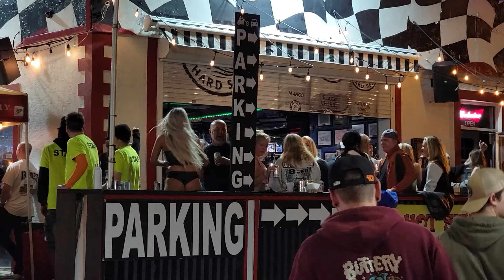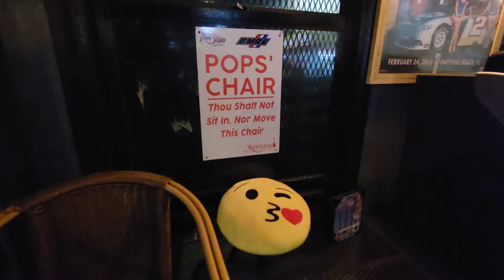Daytona Beach Bike Week 2024 Night Rider Edition - Bike Week 2024 - 83rd Daytona Bike Week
In this documentary episode of Bike Week at Daytona Beach Florida, we venture to the famous Main Street downtown where we watch bikers from all over the world ride their motorcycles. This is the 83rd Daytona Beach Bike Week and the event could reach record numbers in attendance! Motorcycle enthusiast ride almost everything including popular bikes from Harley-Davidson, Honda, Yamaha, Kawasaki, Suzuki, BMW Motorrad, Ducati, Triumph Motorcycles, KTM, Indian Motorcycle, Husqvarna Motorcycles, Aprilia, Moto Guzzi and many more!! Get ready for entertainment as we Rev those engines in this Night Rider Edition at Daytona Beach!!!